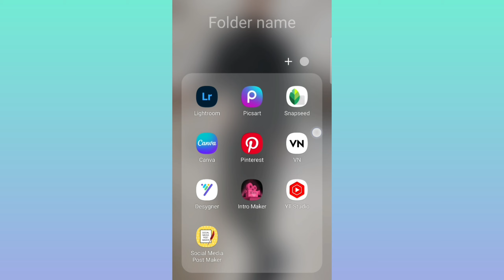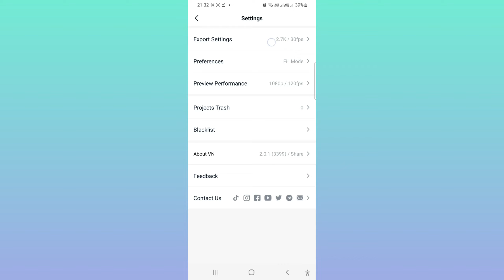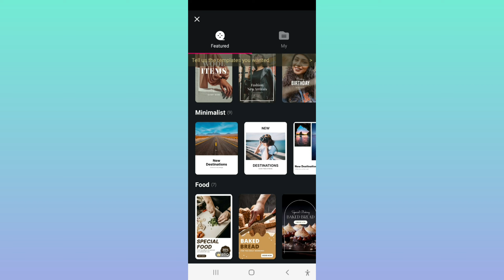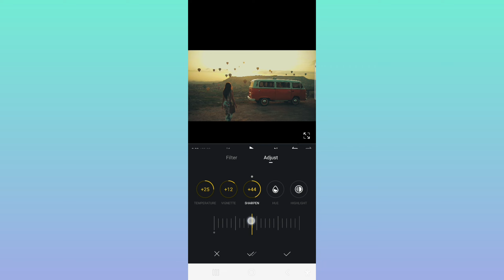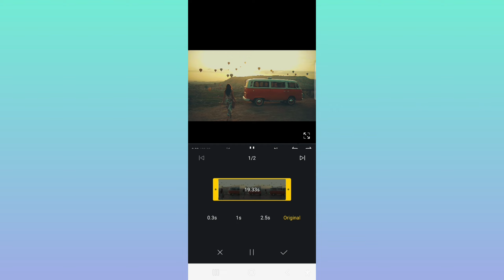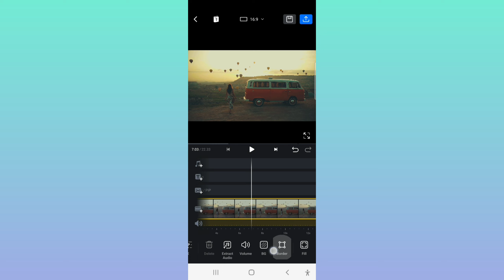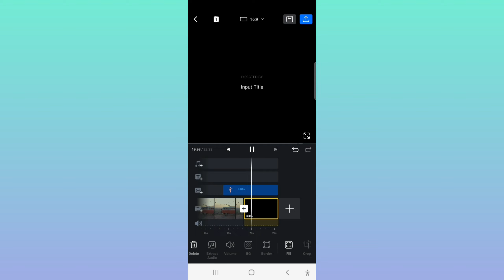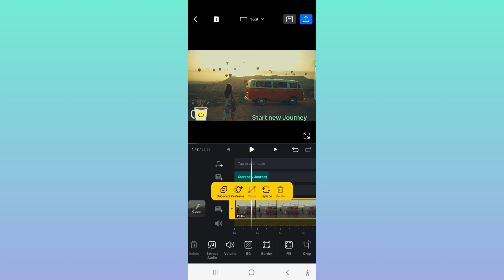VN editor tutorial | Beginners Video Editing | Smartphone Video Editing | Mobile Video Editing